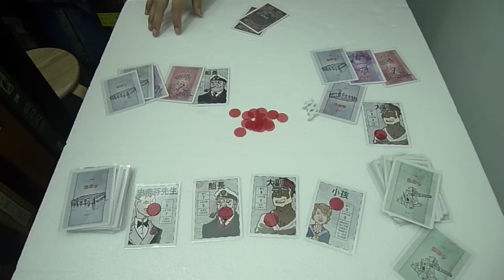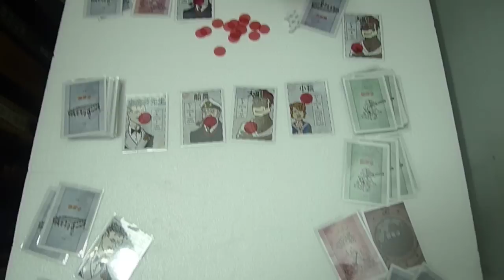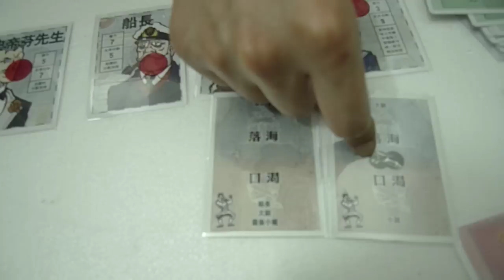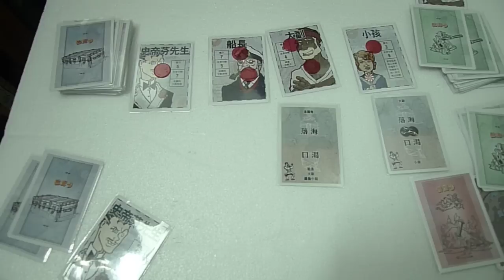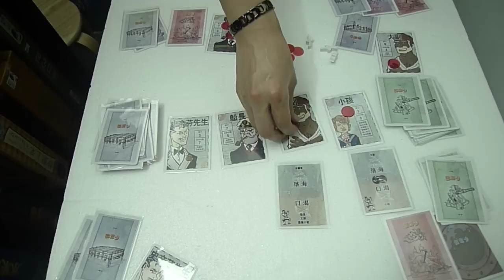[B&C Games教學] LifeBoat 怒海求生Part 3/3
此教學短片屬於Board&Card Games，詳情請瀏覽網頁